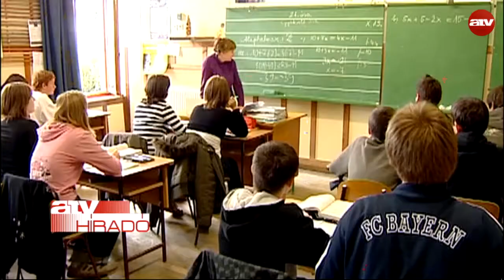PDSZ: nem biztos, hogy lesz pénz a tanárok fizetésére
Kérdéses, hogy lesz-e pénz a jövő hónapban a tanárok bérére - legalábbis ilyen információi vannak a Pedagógusok Demokratikus Szakszervezetének. Szerintük gyakorlatilag üres a Klik számlája, ezért a béren kívüli juttatásokat már ebben a hónapban sem fizették ki. A köznevelésért felelős államtitkár az ATV Híradónak nem erősítette meg mindezt. Igaz, nem is cáfolta határozottan. Részletek a videóban.